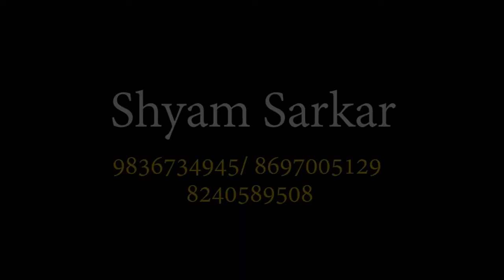TERE BINA ZINDAGI SE KOI SHYAM SAXOPHONE 09836734945 08240589508